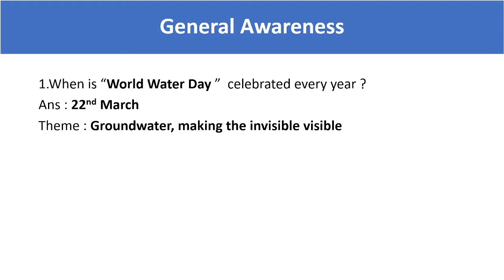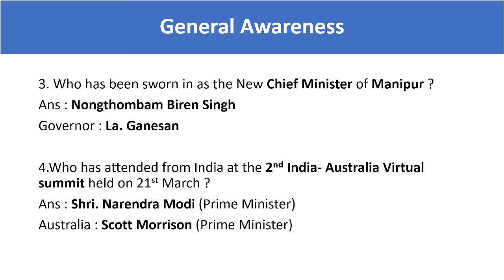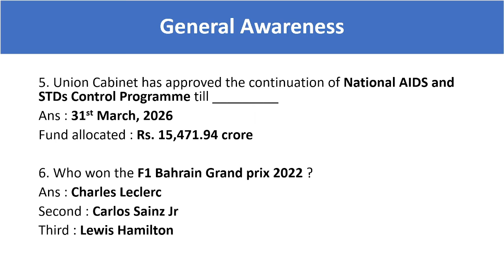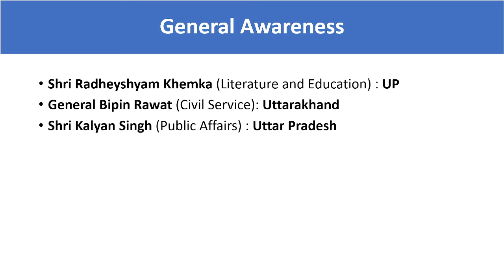22 March || Current Affairs 2022 || General Awareness || RBI Grade B | RBI Assistant | ECGC PO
Current affairs are very important for RBI Grade B , RBI Assistant , SSC CGL, SSC CHSL , SBI PO, ECGC PO , etc